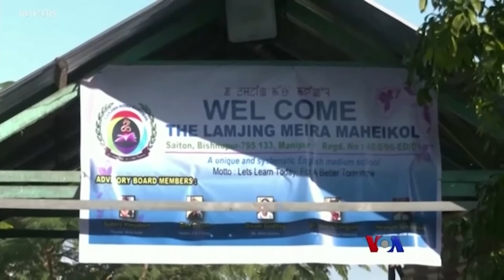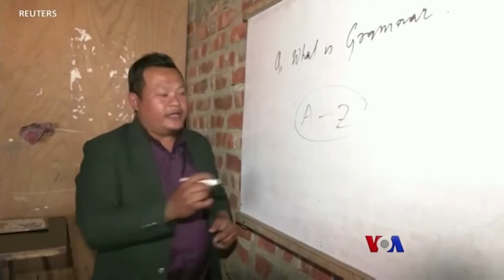မဏိပူပြည်နယ်က ကလေးငယ်တွေ ပညာရေး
မြန်မာနိုင်ငံနဲ့ နယ်နမိတ်ချင်း ထိစပ်နေတဲ့ အိန္ဒိယပိုင်၊ မဏီပူ ခေါ် ကသည်းပြည်နယ်မှာ လူမျိုးရေး ပဋိပက္ခကြောင့် စိတ်ဒဏ်ရာရရှိခဲ့ကြတဲ့ ကလေးငယ်တွေကို  အစိုးရ စာသင်ကျောင်းမှာ ကျောင်းအိပ်၊ ကျောင်းစား ပညာသင်ပေးနေပါတယ်။ ဒီအကြောင်း Reuters သတင်းဆောင်းပါးတပုဒ်ကို ကိုခင်မောင်စိုးမင်း က ပြောပြပေးမှာပါ။